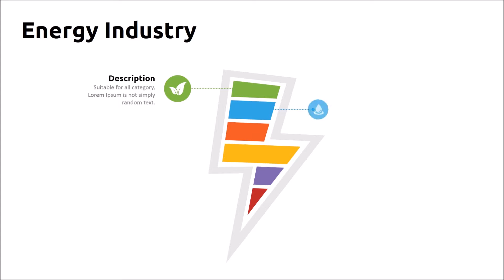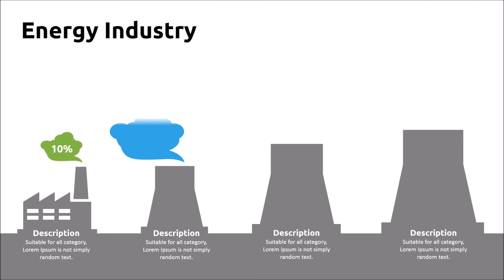Ultimate - 2015 Presentation Pack ( Energy Industry )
a Presentation Pack 2015 for your Presentation business or personal use, This Pack include 6 Theme Template in 7 colors variant, Also you’ll get 10 Pattern Background. This Pack Contains a lot of Diagram, Arrows Diagram, Mindmap, Timeline, Portfolio, Gallery, Maps, Puzzle Diagram, Meet The Team, Business Model and another things that useful for your presentation. All elements are editable from a shape to colors no need another software to edit it, just use a powerpoint. all presentation include an animated slide and transitions.